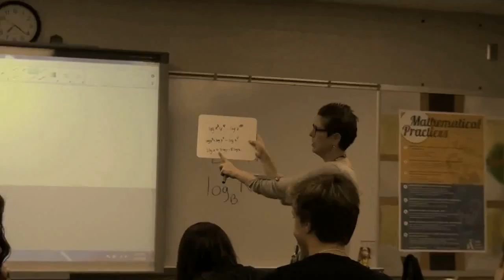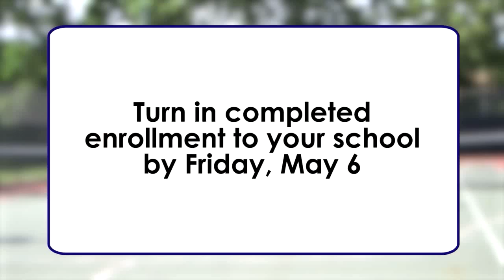The Scoop May 6th, 2016